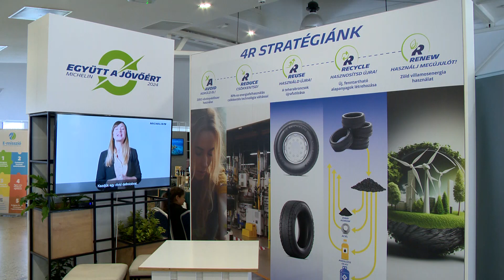"Együtt a jövőért"